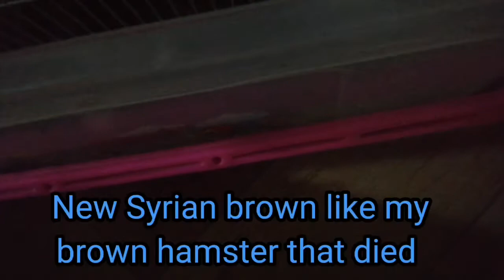Our Baby Hamster Grow